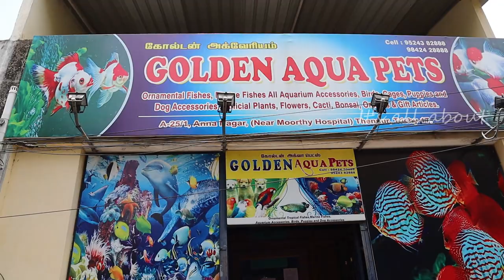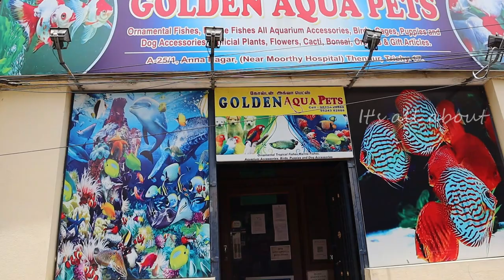ரூ5 முதல் Fish varieties biggest aqua farm | 100 +varieties | with price |EP 99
Its all about Fish tank, fish Foods & Pet Accessories

Trichy fish market,Trichyvlog,pet market,fish shop,fishtank,toys,tanktoys,fish,Kolathur,kolathur tank,kolathurmarket,markets,fishmarket,fishtoys,PetMarket,PetAccessories,wholesalepetshop,cheapestplacetobuypets,lowpricepets,
tamilvlogs,fish tank,fish tank making,fish tank market,chennai tamil vlogs,market tamil vlog,chennai market tamil vlog

Address: A-25/1, VOC StreetAnna Nagar Tennur, Near Moorthy Hospital, Tamil Nadu 620017

New arrivals
 Hockey stick
 Neon tetra
 Cardinal tetra
Golden minnow
 Glow light tetra
Black ghost small&BIG
Black guppy
Platinum
 red guppy
Yellow texido
 Kuhuli loach
Alligator gar
small Chela Atukoral
i Yellow cat fish
 Red tail cat fish
Showel nose cat fish
 Pearl gowra Black
 giant gowra

imported fish tank price tamil
golden aquarium
fish aquarium in Trichy
Trichy colour fish farm
aquarium setup
Trichy aquarium exhibition
aquarium plants
Trichy aquarium fish market
Trichyaquarium shop
Trichy aquarium
Trichy aquarium exhibition
aquaponics Trichy
Trichy golden aquarium
Trichy big aquarium
Trichy planted aquarium